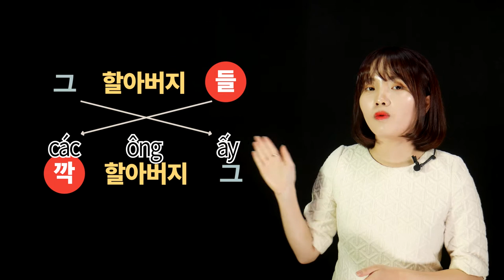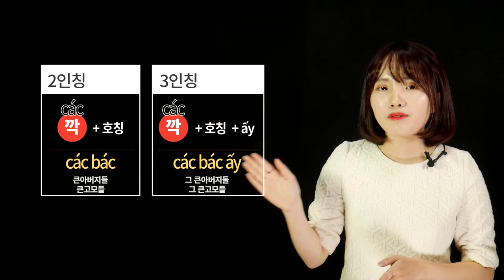한눈에 보인다_베트남어 첫걸음_72p_강의_2-3인칭 복수표현